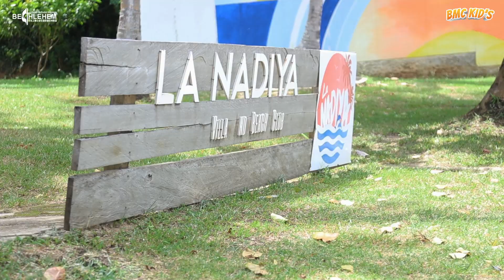Kebersamaan Guru Sekolah Minggu GMI Bethlehem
Kebersamaan Guru Sekolah Minggu 2024

Puji Tuhan dalam beberapa waktu yang lalu, guru-guru sekolah minggu telah melakukan kebersamaan di Lampung pada tanggal 9-11 April 2024. Terima kasih atas keterlibatan berbagai pihak. Dari setiap dukungan maupun doa yang dilakukan, telah menunjang kebersamaan ini dapat berjalan dengan baik.

Biarlah kebersamaan ini sungguh dapat menjadi akar semangat melayani adik-adik sekolah minggu GMI Bethlehem.